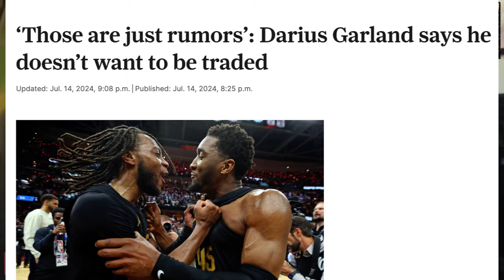Garland Trades, Mobley Extension and Okoro's RFA - Cleveland Cavaliers Rumors, Cavs News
Rounding up the week's news by talking about Darius Garland trade rumors, Evan Mobley's expected extension and the details of Isaac Okoro's restricted free agency.

Cleveland Cavaliers. Cavs News. NBA News. Cleveland. Cleveland Cavaliers news. Jimmy Butler. Miami Heat. Bam Adebayo. Damian Lillard trade rumors. Damian Lillard news. Miami Heat trades. NBA trades. Tyler Herro. Max Strus. NBA Finals. NBA Playoffs. NBA Tiers. NBA Rankings. NBA ranks. Philadelphia 76ers. James Harden. James Harden trades. Joel Embiid. MVP. Embiid. 76ers news. Heat news. Bucks news. Boston Celtics. Celtics news. Evan Mobley. Darius Garland. Donovan Mitchell. Jarrett Allen. Donovan Mitchell news. Donovan Mitchell contract. Basketball. ESPN. ESPN Cleveland. CLE. NBA. Jrue Holiday trade. Emoni Bates. Isaac Okoro. The Chasedown Podcast. Locked On Cavs. Across Cavaliers. It's Cavalier Podcast. Cavaliers Podcast. Cavs Podcast. Cavs Pod. NBA Draft. Draft News.